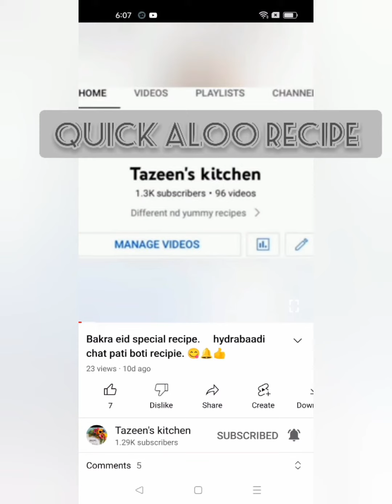Quick aloo recipe 😋